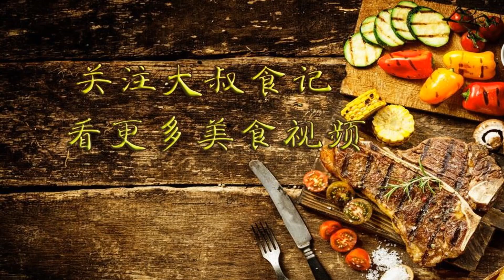为什么饭店麻婆豆腐那么好吃？详细的步骤全在这，看完流口水了